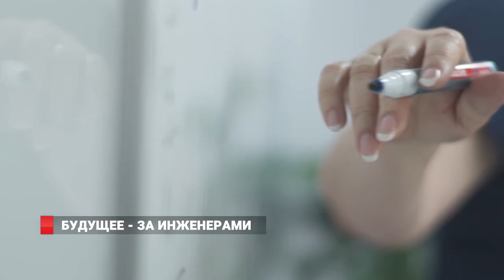Будущее - за инженерами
"День Роснефти" прошел  в Дальневосточном Федеральном Университете. Студентам представили холдинг, направления его деятельности на Дальнем Востоке. Как подчеркивают в Роснефти - в Приморье сегодня формируется целый кластер, за которым будущее. Строится судоверфь на заводе "Звезда", где требуются молодые высококвалифицированные специалисты. Кроме того, в холдинге готовы предлагать инженерам работу и в других уголках Дальнего Востока, например, на Сахалине. Дальневосточный государственный университет, подчеркивают в Роснефти, это настоящая кузница кадров для холдинга.